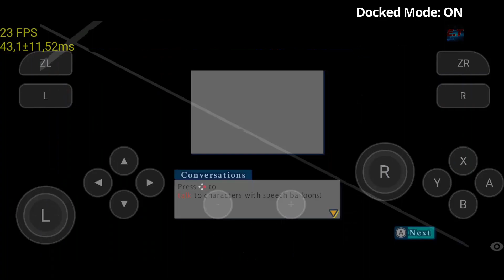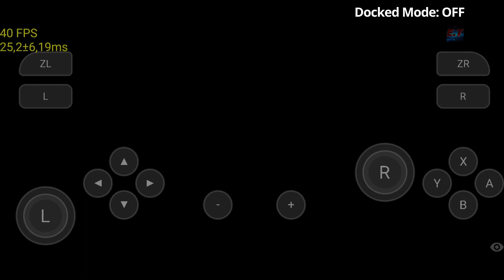Skyline | 0.0.3 | Nintendo Switch Emulator | ONE PIECE: Unlimited World Red Deluxe Edition | #1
Version 0.0.3 Build: (2022/05/10)  #1087

My spec:
◆Redmi 7
◆Mi9t Pro